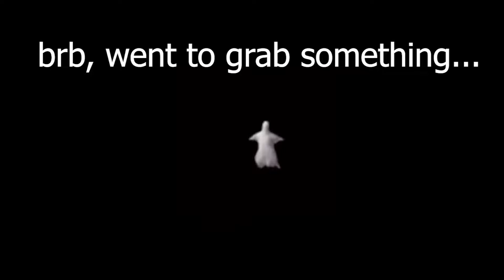Wizard101 is a HORROR GAME!!!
this game gives me the heebie jeebies o.o